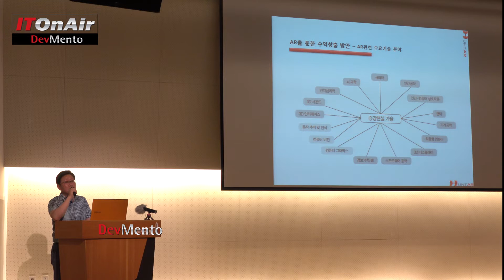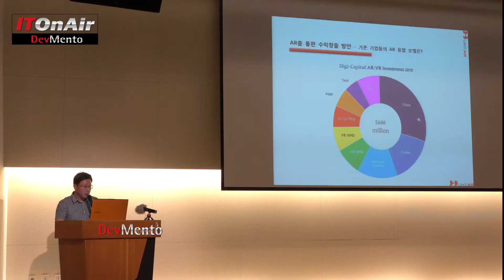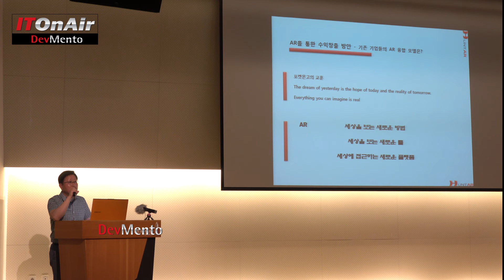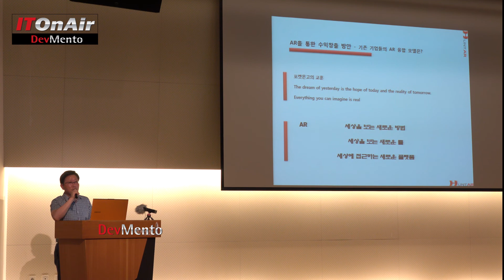증강현실(AR)을 통한 수익창출방안, AR관련 주요기술은? (김상국 부사장 발표)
김상국 한울네오텍 부사장이 데브멘토의 증강현실 비즈니스 기회 세미나에서 AR관련 주요기술, 기업의 융합모델, 포켓몬고의 교휸 등에 대해서 발표했다. 의료, 교육 부문에서 앞으로 AR이 뜰만하다는 전망이다.